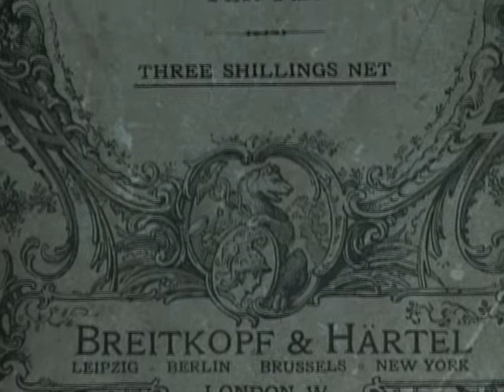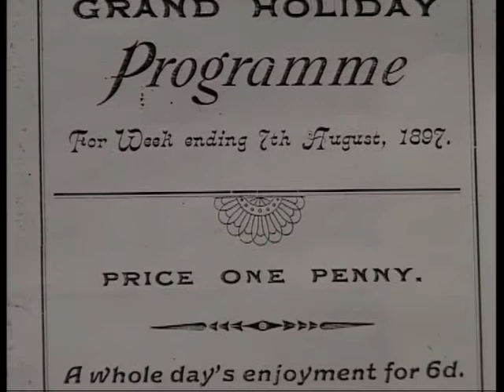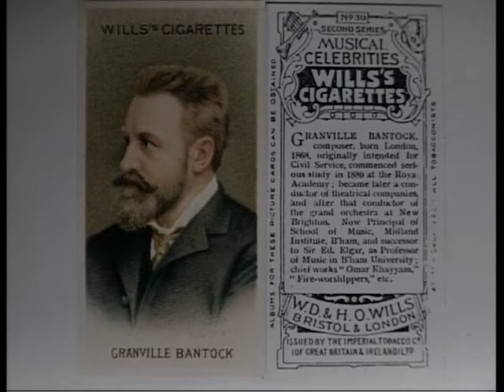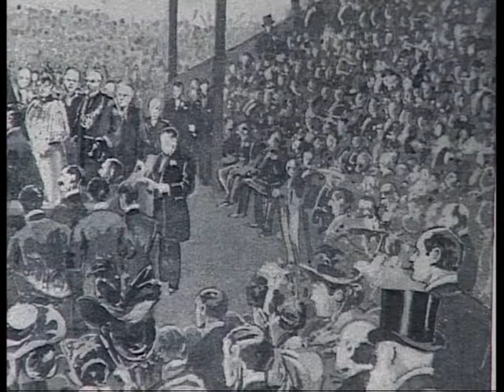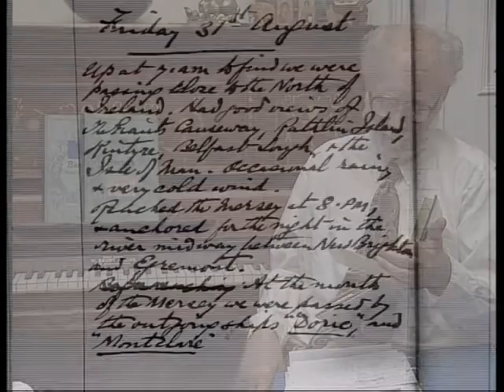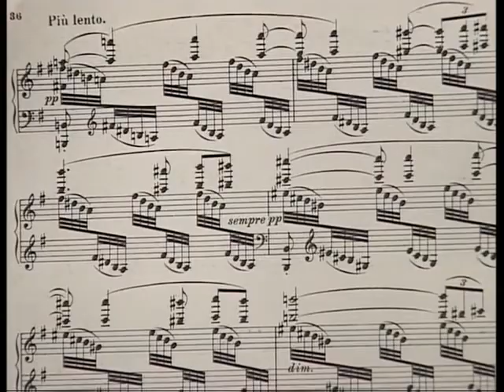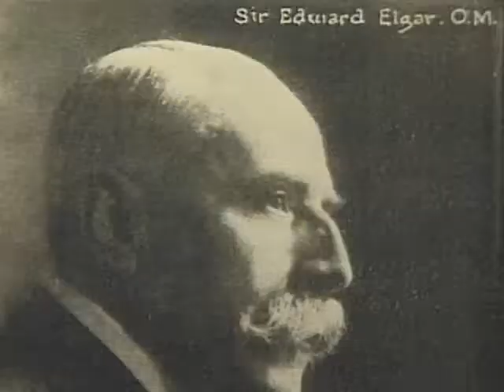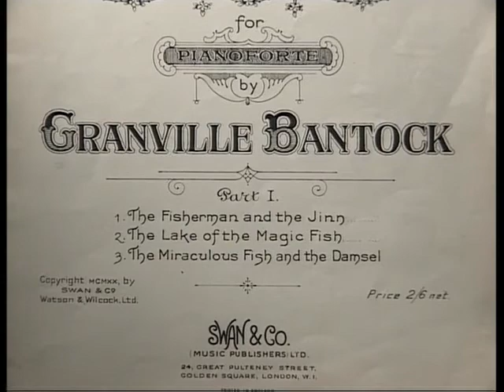Sir Granville Bantock: The Forgotten Man of British Music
A basic documentary about the life of classical composer Sir Granville Bantock.